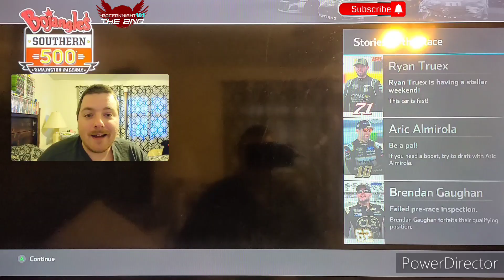NASCAR Heat 4 [Career Let's Play] Bojangles Southern 500 (25/36)